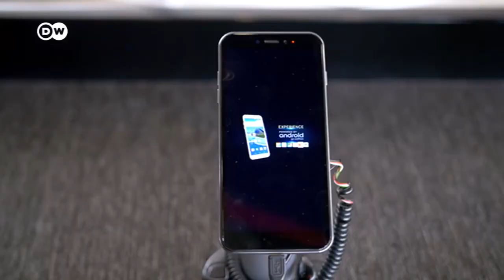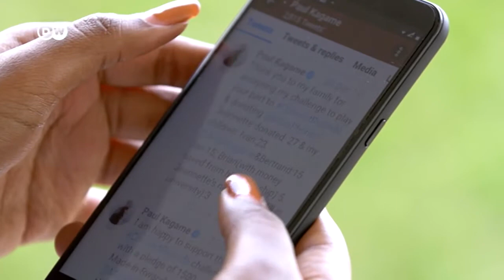MaraPhone A cellphone made in Africa, for DW TV